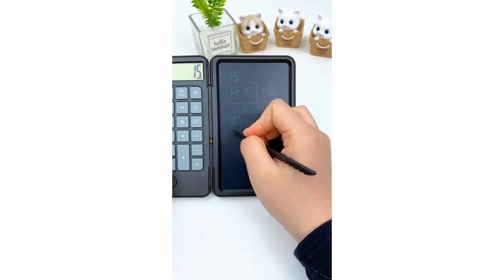Smart appliances, AmzProducts 😍| Versatile Utensils| Gadgets for every home 🏡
Join our Telegram channel for more amazing and unique products.
Tag someone who would love this 😍🥰
Follow Us @amzproducts69
Follow Us @amzproducts69
Tag Someone, You Love 🥰
Save This Post As a Reminder 🙂